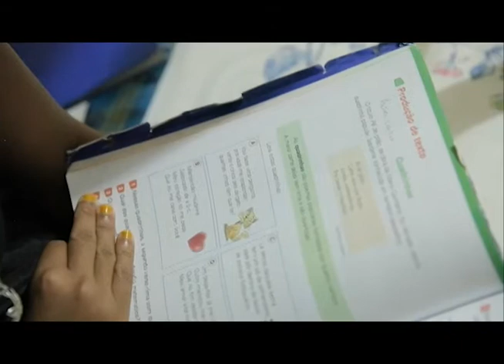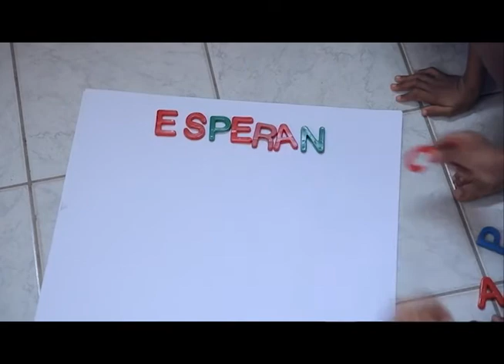2º episódio: Adra Brasil - Revista NT| Igreja Adventista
Confira histórias emocionantes de crianças que vivem em casas de acolhimento no Espírito Santo no 2º episódio da série sobre a ADRA Brasil.